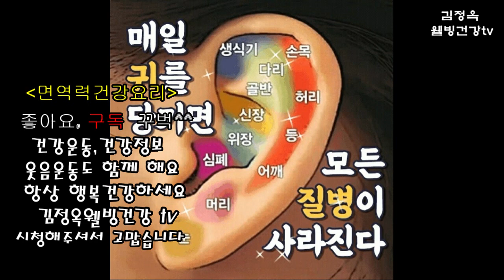아침운동 스트레칭!! 으로 하루를 상쾌하게!!👍꿈이있는 경로대학👍 건강백세 건강팔팔 제일성도교회👍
꿈이있는 경로대학👍 건강백세 건강팔팔 제일성도교회👍
👍건강정보 경로대학👍
뇌건강건강정보와 함께👍

제 youtube에 방문해 주셔서 환영합니다💗

내 체널 에 오신 것을 환영합니다 사랑합니다

┏╮/╱ ℓσνє
╱/건강선물요
비트요리10선 & 효능까지 몸속 심혈관까지
대청소하는 비트요리 모든것!!?? 비트백과^^
비트요리10& 비트효능 면역력강화 건강요리백과^^
사랑합니다.  ♥️♥️♥️
꾸~~벅 **🌼
면역력증진 건강요리백과
공유하시면 준 많큼 복을 많이 받습니다 복 많이 받으세요 💝